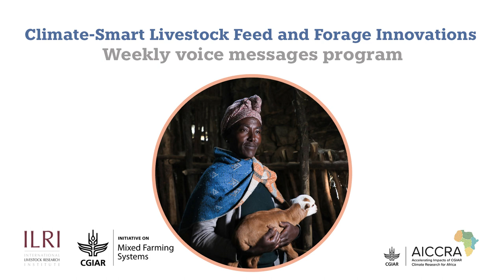የአየር ለውጥን መቋቋም ስለሚችሉ የተሻሻሉ የእንስሳት መኖ ቴክኖሎጂዎች ሳምንታዊ የድምፅ መልዕክቶች፡ ክፍል አራት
Welcome to the fourth episode of our weekly voice message series, which brings you the latest livestock feed and forage innovations in Ethiopia. This episode focuses on tree lucerne, a type of livestock feed that is nutrient-rich and commonly grown in highland areas. By cutting and feeding its leaves to livestock, you can boost milk and meat production and produce up to 70 quintals of dry fodder per hectare.

This voice messaging program is produced in collaboration with the Sustainable Intensification of Mixed Farming Systems and Accelerating the Impact of CGIAR Climate Research for Africa projects. This program aims to scale up feed and forage innovations across the Ethiopian highlands through interactive mobile voice messages.